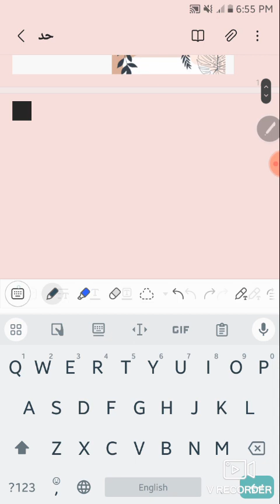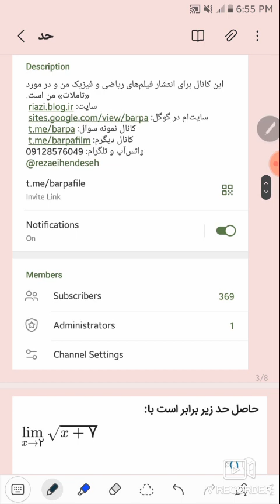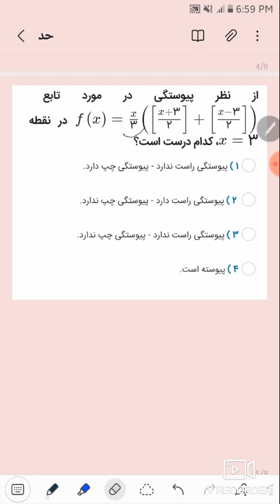چند سوال از حد (ریاضی یازدهم و دوازدهم)